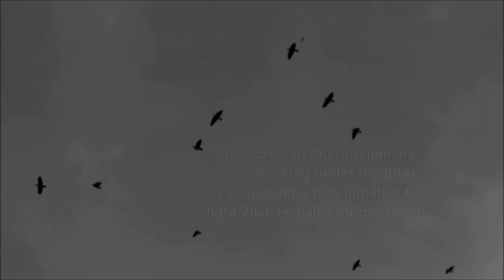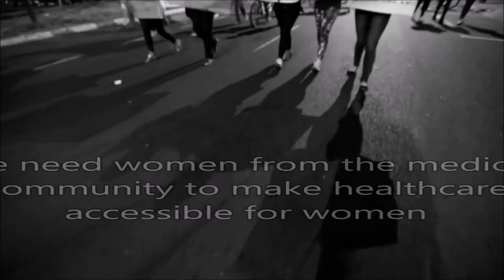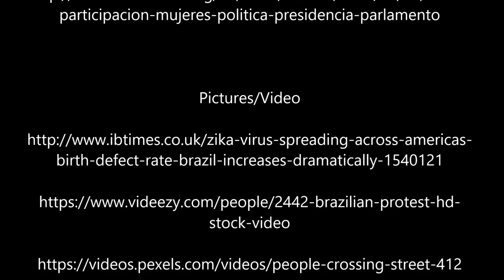Sustainable Development Goal Project - Zika Virus